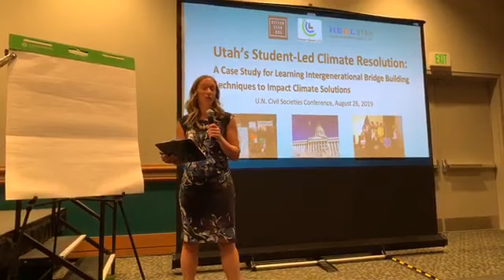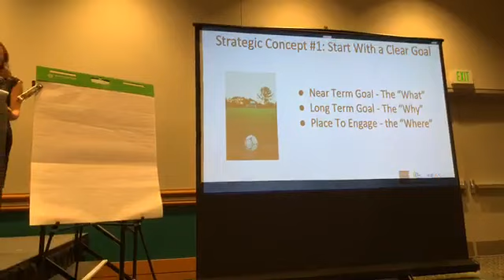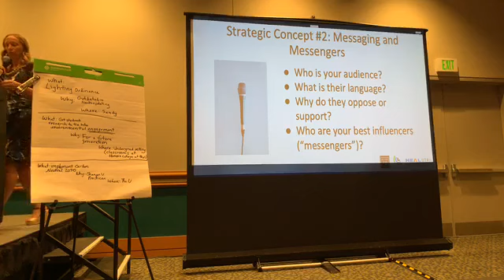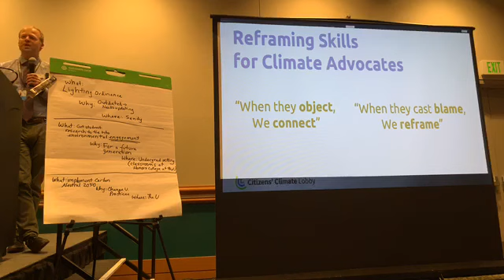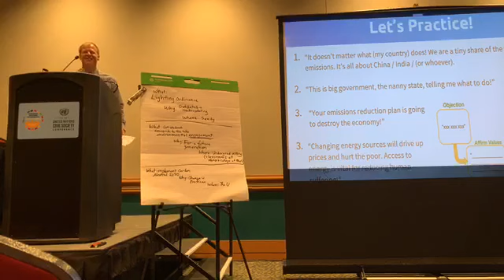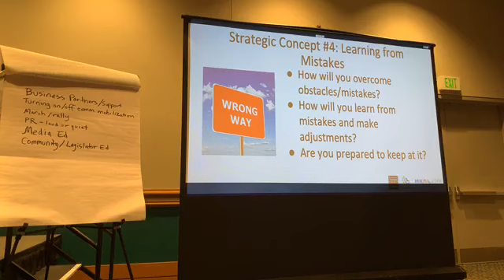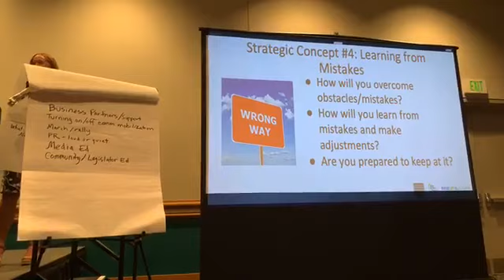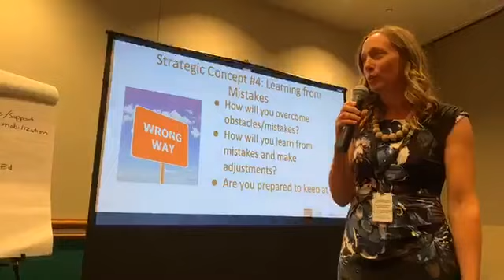68th United Nations Civil Society Conference: Utah’s Student-led Climate Resolution A Case Study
Utah’s Student-led Climate Resolution: A Case Study for Learning Intergenerational Bridge Building Techniques to Impact Climate Solutions.

In 2018, Utah passed the first-ever climate resolution in a conservative U.S. state in an effort initiated by local students and supported by a team of advocates and legislators. This workshop utilizes Utah’s HCR7 as a case study to explore key steps in intergenerational bridge building that unite multiple generations and political ideologies around climate action to create sustainable societies, even in the most unlikely of places.

Presented at the 68th United Nations Civil Society Conference in Salt Lake City Utah on August 26, 2019.

Panel:
Tom Moyer: Utah Citizens' Climate Lobby
Piper Christian: Student and Environmental Advocate
Jessica Reimer: HEAL Utah

Moderated by Andrea Himoff, Executive Director of Action Utah.